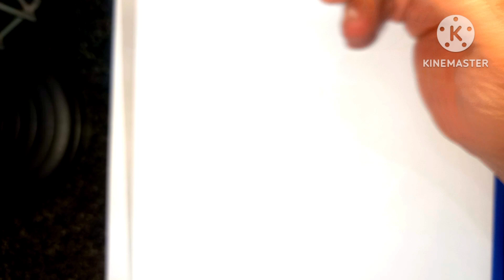สอนวาดรูปพญานาคแบบง่ายๆ อธิบายอย่างละเอียดในทุกขั้นตอน ลายไทย ลายสัก สักลาย Tattoo